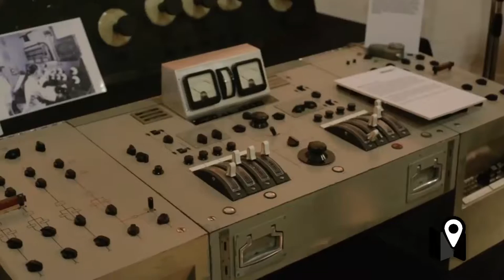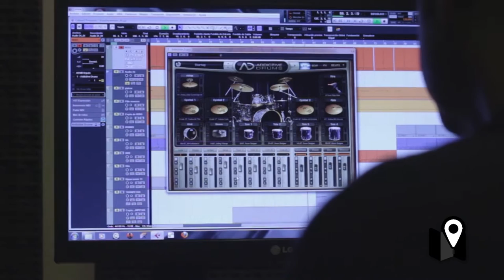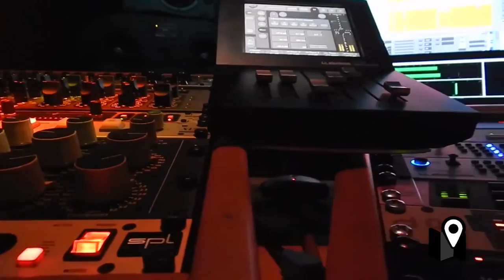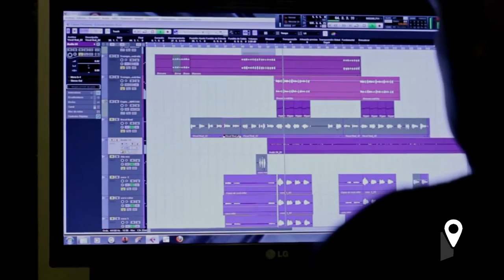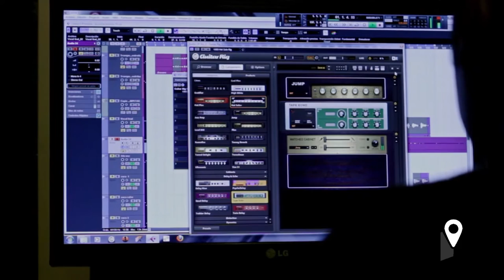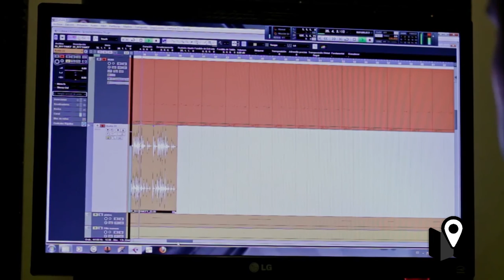¿Cómo se graba un disco de música en estudio?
Raros Peinados Nuevos - Parte 1. La música evoluciona desde que existe, pero su formato de distribución ha cambiado particularmente en los últimos años. El mercado ya no pertenece solamente a las empresas discográficas, y el usuario está descubriendo una experiencia renovadora a través del streaming.